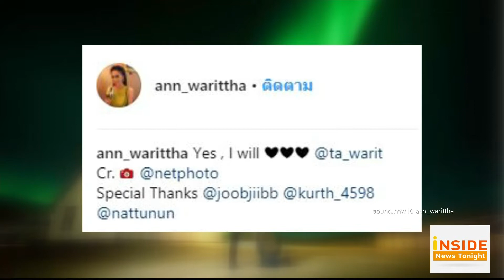Inside News Tonight 010461 : ต๊ะ วริษฐ์ เซอไพร้ส์ขอ แอน วริษฐา แต่งงาน ที่ ไอซ์แลนด์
ต๊ะ วริษฐ์ ได้วางแผนขอแฟนแต่งงานที่ไอซ์แลนด์ โดย ต๊ะ เลือกเซอร์ไพร้ส์แฟนในบรรยากาศโรแมนติกใต้แสงเหนือ พร้อมโพสต์ภาพหวานพร้อมแคปชั่นชวนอิจฉา ประมาณว่า กว่าจะเจอกันไม่ใช่เรื่องง่าย แต่การคบกันเข้าใจกันนั้นยากกว่า 9 ปีที่ผ่านมา เธอทำให้ชีวิตผมดีขึ้น ส่วนฝ่ายหญิงก็โพสต์ภาพเดียวกัน และเขียนแคปชั่นว่า Yes , I will